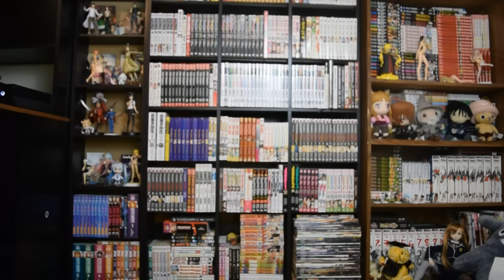Chibi Gets Rekt By Surströmming - The Smelliest Canned Food of All Time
My room smells so bad after opening this Surströmming Can! I have 4 candles lit and it still smells like death. The vlog was gonna be out today but, it's on hold till the smell is gone.

For any fellow Chibit that wants to send something:
2069 Johnson Chapel Road, 38583, Sparta, TN